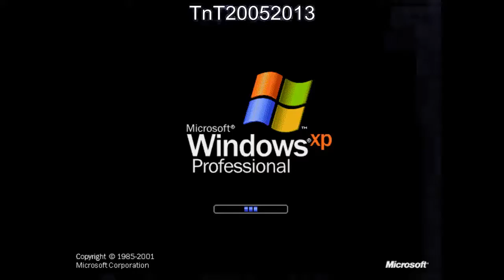(Creative Commons) Windows XP Csupo ytp football round 3 vs Kuba z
kuba z is going next